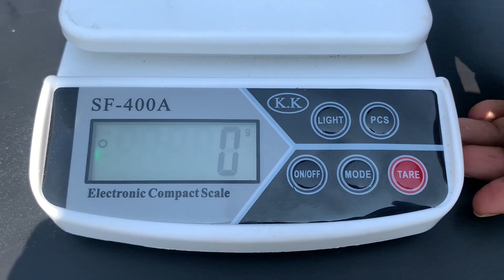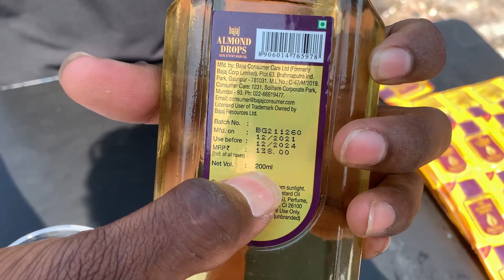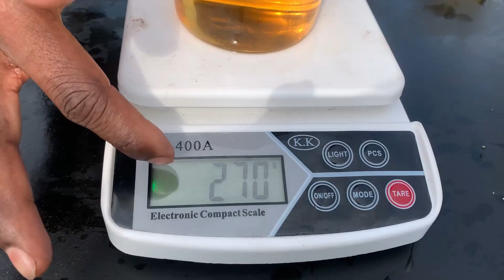₹138 Big Pack Vs ₹138 Small Pouches | किस में ज्यादा तेल नेकलेगा ? Comparison Video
Experiment:- Big Bajaj Almond Drop Oil Pack Vs Small Pack Comparison Video